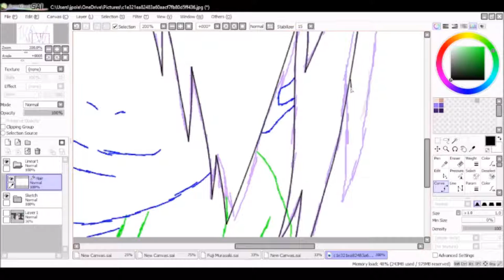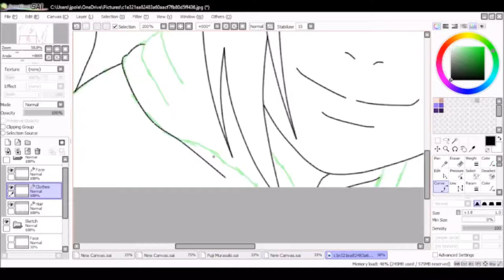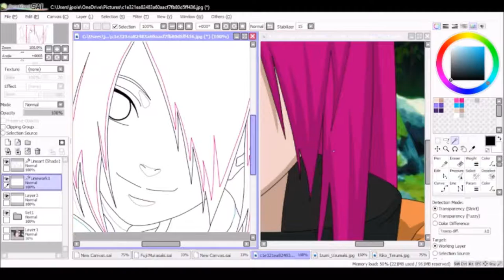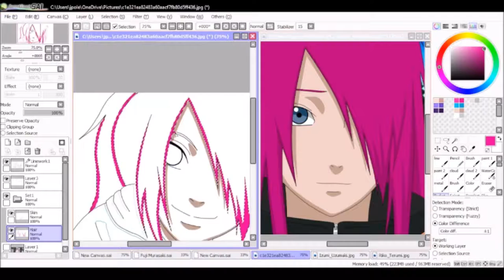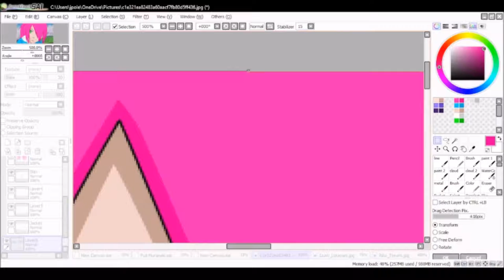Speedpaint: Editing Kasumi Uzumaki (Boruto OC)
Finally getting back in the habit of doing these again. I might do another one for Kasumi but I haven't decided yet.

Program(s): Paint Tool Sai, Paint 3D
Recorder: OBS Studio
Editors: Windows Movie Maker and VSDC Video Editor